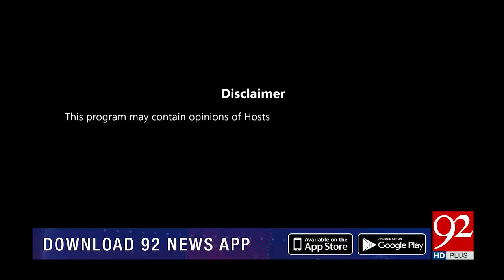NEWS AT 5 With Madiha Masood | 22 March 2019 | Shaukat Ali Yousafzai | 92NewsHD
Watch | NEWS AT 5 With Madiha Masood | 22 March 2019 | Shaukat Ali Yousafzai | 92NewsHD